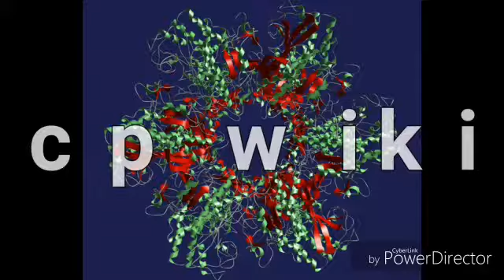Scp 147 télévision anatronique